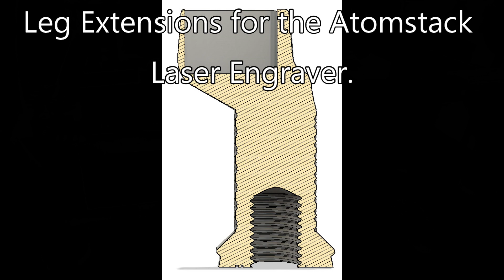3D Printable Leg Extensions for the Atomstack X20 S20 and A20 Laser Engravers. Free Download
3d printable leg extension for the Atomstack X20 S20 and A20 Laser Engravers.
PLA Plus Filament
xTool RA2 Pro, 4-in-1 Laser Rotary for Laser Engraver
Official Creality Ender 3 Pro 3D Printer